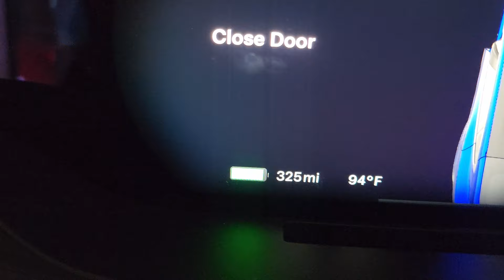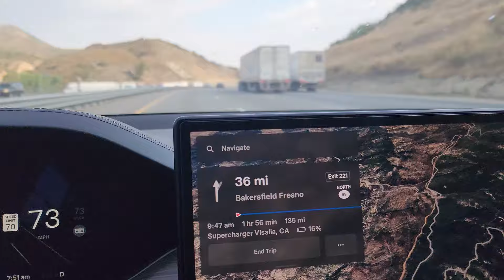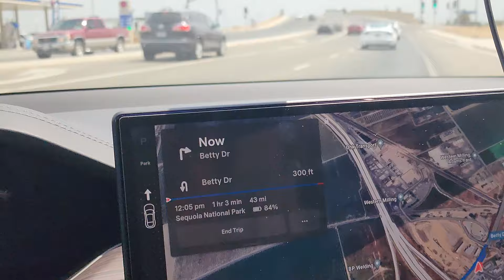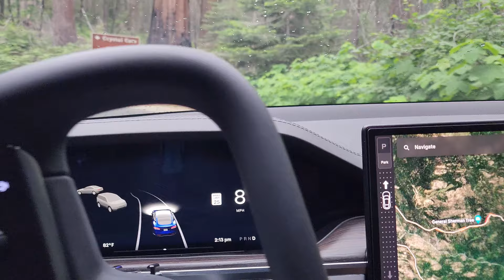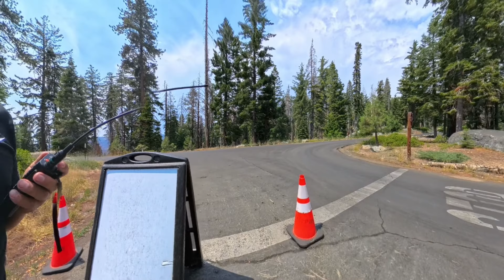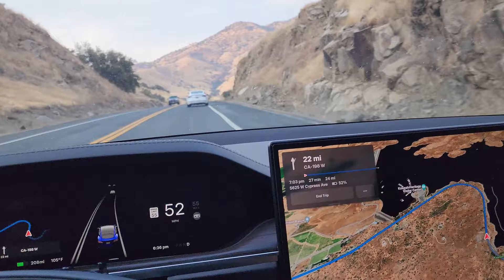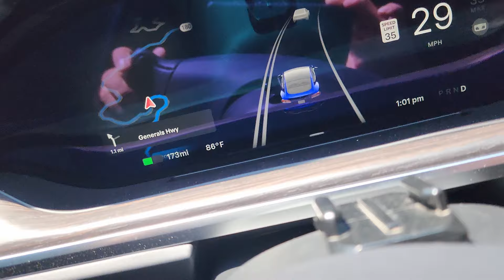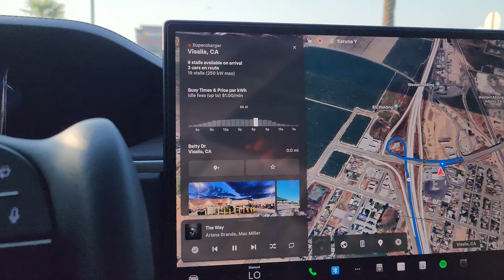Tesla Road trip to Sequoia 2024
In this video, our families do another adventure road trip to Sequoia National Park with our beautiful Tesla vehicles. Thanks for joining us on this fun journey!

Plus if you plan to purchase a Tesla vehicles , please use my Tesla refer link below to get $2000 discount on your Tesla vehicle when purchase. Thank you.